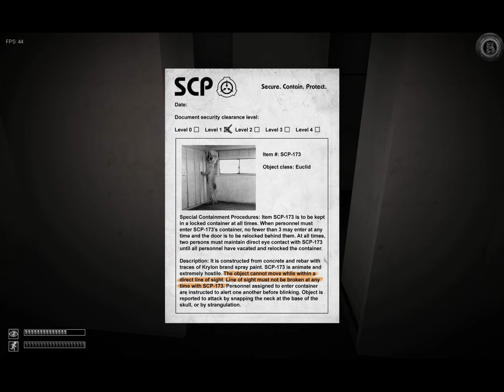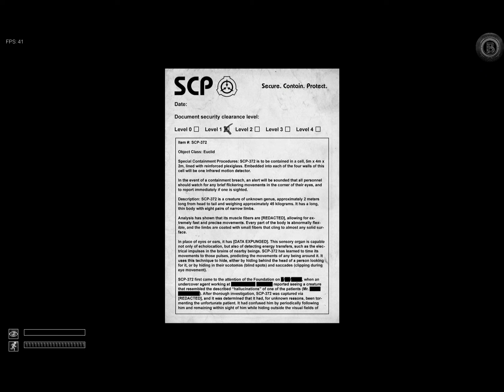Let's Re-Play SCP Containment Breach - [German] v.6.5 Part 1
Willkommen in der Foundation. Containment Breach wird erneut Lets Playt diesmal in der Version 6.5